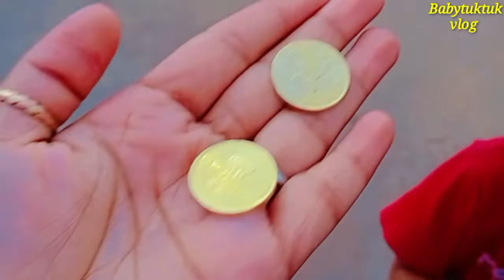स्वामी लेने आ ही गए देखिए बेटे की खुशी और यहां से जाने तक का vlog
Hello everyone🙏.
I'm Babytuktuk from chhattisgarh in small village.
I upload my 👉
daily routine,
village lifestyle,
life update
cooking
Hairstyle
Diy etc.
@Babytuktuk vlog

मुझे यहां follow kar sakte hai 👉

Copyright disclaimer_

criticism comment news reporting teaching scholarship and research fair use is a use permitted by copyright statute that might otherwise be infringing non_profit education a personal tips use the balence in favor of fair us I.